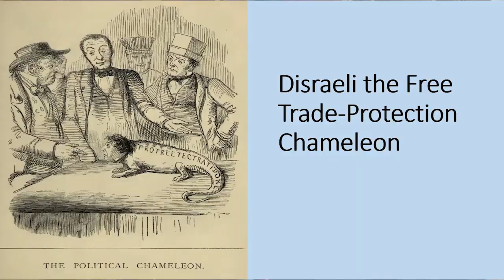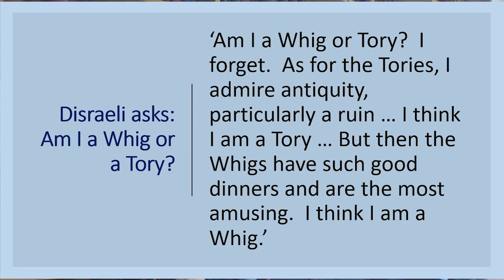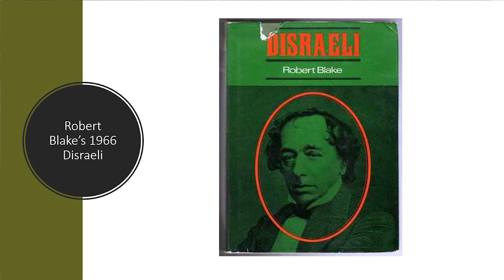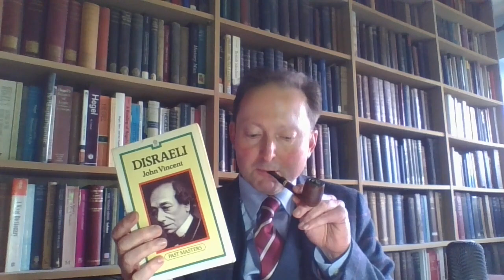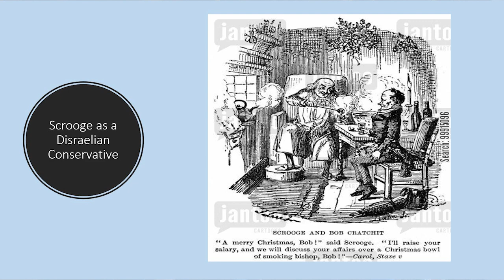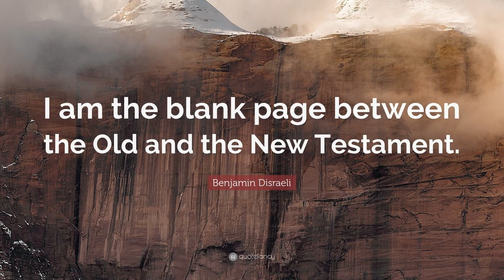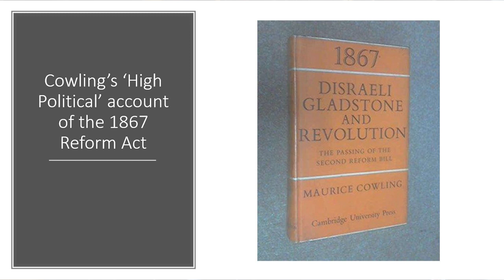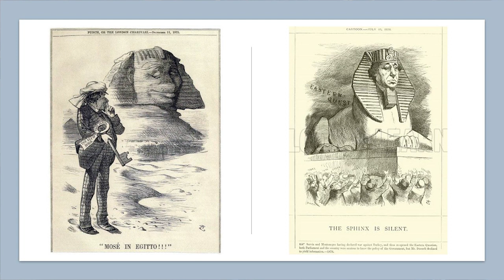Disraeli and the Historians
An exploration of the political career of Benjamin Disraeli and the differing ways that historians have accounted for his actions.